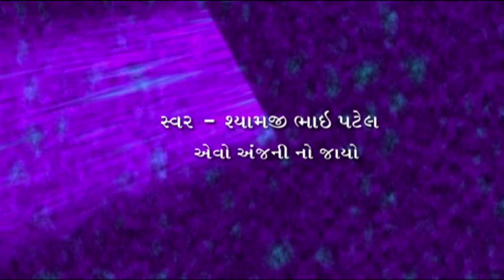Evo Anjani Ni Jayo | Unchi Medi Mara Sant Ni (DV - 11) | Gujarati Bhajan | Bhakti Geet